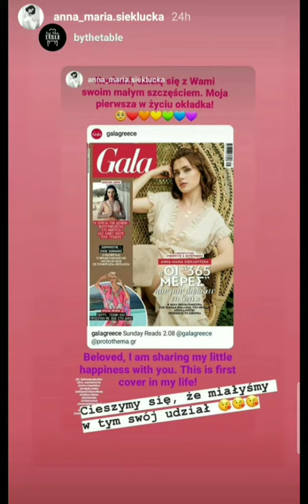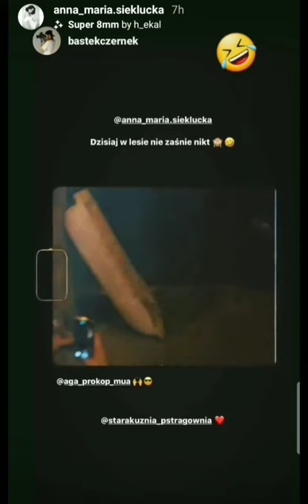Frog-faced Ama 😱 (Filter Only 😂) | Ama Sieklucka Instagram Stories - August 4, 2020